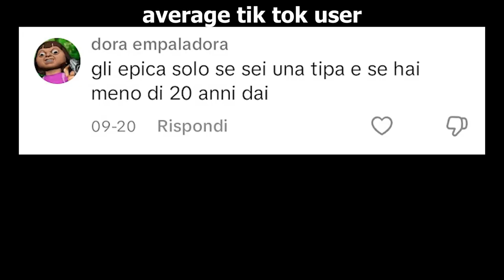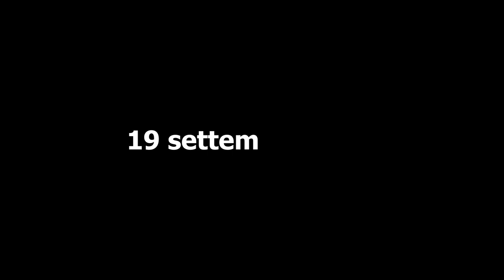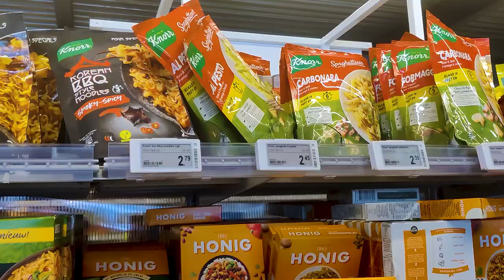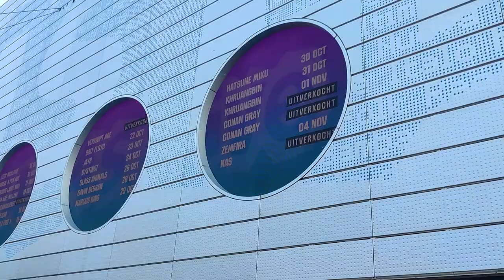Il miglior concerto della mia vita - Vlog Epica ad Amsterdam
Sono andato ad Amsterdam ad assistere al concerto degli epica "Symphonic synergy" e dire che è stato il miglior concerto della mia vita è un eufemismo!

Ho realizzato uno dei miei sogni, ovvero assistere ad un concerto metal con l'orchestra sinfonico e vedere proprio gli Epica a casa loro è stato bellissimo!